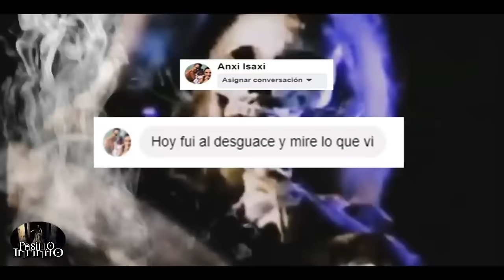EXPLORACION EN EL PANTEON DEL TERROR y Otros Casos Paranormales l Pasillo Infinito